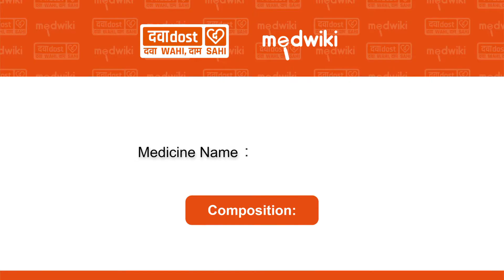Lupiclor 12.5 Tablet- Uses, Benefits and Side Effects In Hindi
Lupiclor 12.5 Tablet In Hindi

Chlorthalidone (12.5mg)

Lupiclor 12.5 Tablet is a diuretic (water pill) medicine used to treat hypertension (high blood pressure). This medicine reduces excess fluid levels in the body and treats edema (fluid overload) associated with heart, liver, kidney, or lung disease.
Lupiclor 12.5 Tablet makes you lose excess water through urine. It may be used alone or in combination with other medicines. This medicine should be taken only during day time to avoid frequent urination at night. You must take this medicine in the dose and duration as advised by the doctor and never stop it abruptly without consulting the doctor. Most people with high blood pressure do not feel ill, but if you stop taking this medicine, your condition could get worse. This may lead to your blood pressure rising again and increase your risk of heart disease and stroke.

It is important to have your blood pressure checked regularly. This medicine is only one part of a treatment program which should also include a healthy diet, regular exercise, smoking cessation, moderation of alcohol intake, and weight reduction. You can eat normally while taking this medicine, but try to reduce your salt intake.

Common side effects of this medicine include headache, nausea, and dizziness. Consult your doctor if these side effects bother you. Before taking this medicine, it is better to let your doctor know if you are suffering from any kidney or liver disease. Also, pregnant women and breastfeeding mothers should consult a doctor before taking it. You must inform the doctor about all the other medicines that you are taking apart from this medicine. -